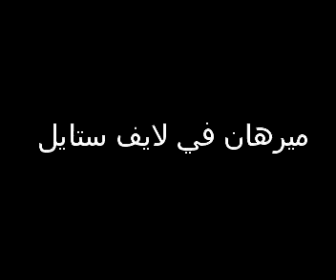ميرهان على لايف ستايل tv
لقاء الفنانة ميرهان حسين علة قناة لايف ستايل